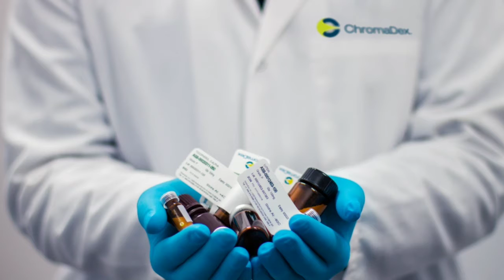What is narco Test | नारको टेस्ट क्या होता है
Hii friends this is the video of my YouTube channel Thinks First and In this video I explained all about narco Test. It is a way to know truth. It is legal way when court give order. So if you watched this video so you know all about narco Test

Credits :-
Real narco Test video is used in this only for education